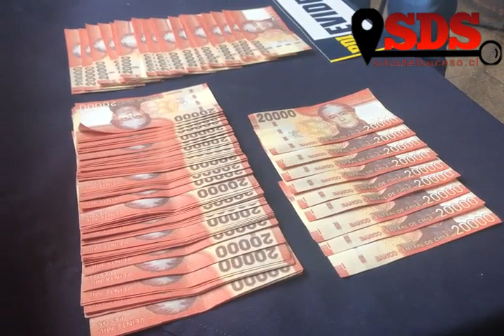Detienen con $2 millones en billetes falsos a dúo dedicado a los “portonazos”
La Brigada Investigadora de Robos de Valparaíso detuvo a dos sujetos que se dedicaban a los “portonazos” en la zona.

El dúo sería parte de una banda compuesta por cinco delincuentes, quienes en septiembre del año pasado perpetraron un robo con violencia y un robo con intimidación. En ambos casos actuaron con sus rostros semicubiertos y armados.

Los detenidos fueron identificados como el líder, de iniciales R.A.S.P. (34), con antecedentes por porte ilegal de arma de fuego; y su brazo operativo A.R.P.G. (21). Además, en el operativo se incautaron dos pistolas, municiones, 213 gramos de clorhidrato de cocaína y 2 millones de pesos en billetes falsos.

Los imputados y medios de prueba quedaron esta mañana a disposición del Ministerio Público de Valparaíso.